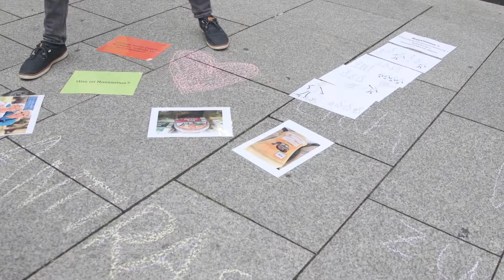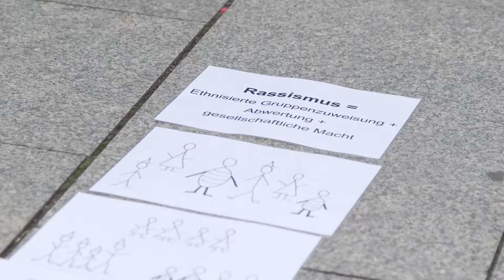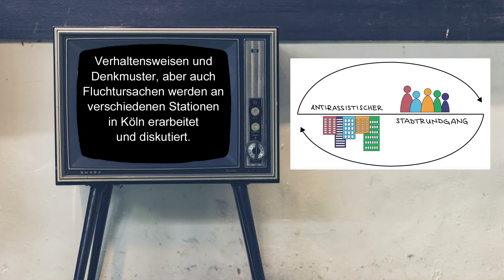Elisabeth-Preis - Sonderkategorie „jung + engagiert“ - „Antirassistischen Stadtrundgänge“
Der erste Preis in der Sonderkategorie „jung + engagiert“ ging an die „Antirassistischen Stadtrundgänge“ der Don Bosco Aktions-gruppe. An vier interaktiven Stationen werden im Kölner Stadtgebiet die Themen Alltagsrassismus, Deutsches Asylsystem, EU-Grenz-abschottung und Globale Ungerechtigkeit erarbeitet und diskutiert. Ziel ist es, vor allem junge Menschen für das Thema Rassismus zu sensibilisieren und zu einer Auseinandersetzung mit der Situation geflüchteter Menschen in Deutschland zu motivieren.